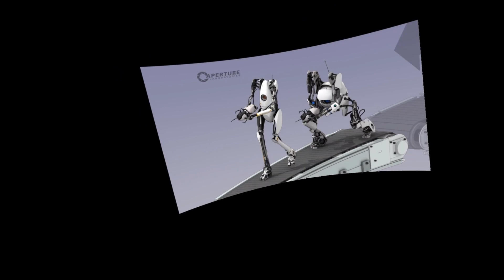PORTAL 2 VR MULTIPLAYER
Here it is Portal 2 in VR and Multiplayer so now my life is complete... also i have enough footage for a part 2 so if yall want more leave it in the comments .